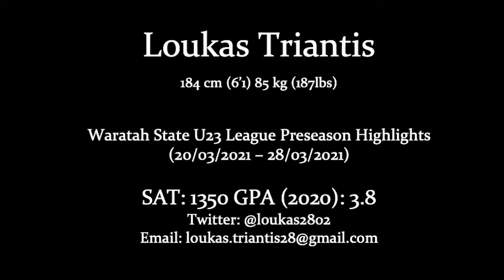Loukas Triantis || 2021 Waratah Preseason Highlights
Loukas Triantis 6"1'
US Class of 2021